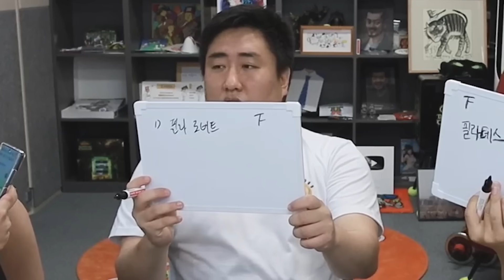Q. 월트 디즈니는 어떤 사람이었을까요?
▶제작
  •출연: 철면수심(@kimjinbae), 단군(@1983dk), 침착맨
  •편집: 9호 침투부수호자
  •썸네일: 2호 침투부수호자